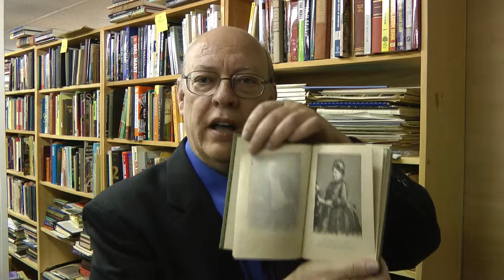Gary Hoover on Retailing (Hi Def version)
Here's a high definition version of my first attempt at a short "educational" video.  This one talks about retailing with a little business history.  Hopefully more videos will come in the future...